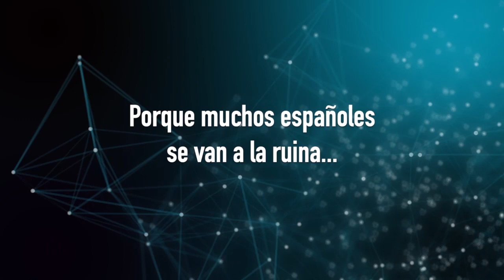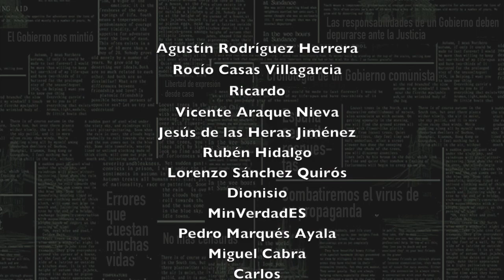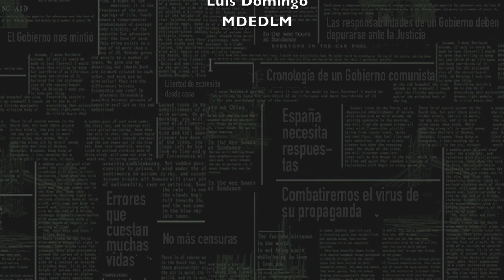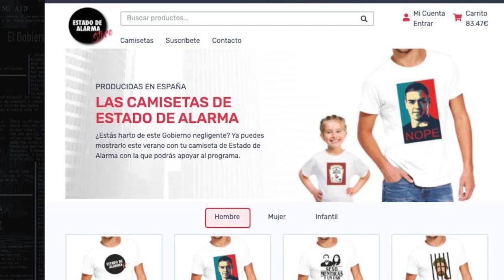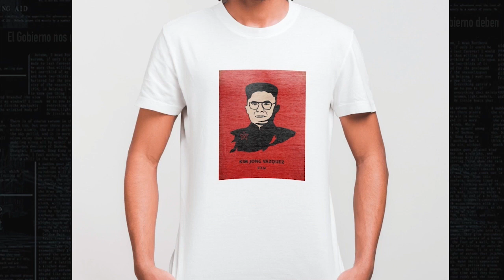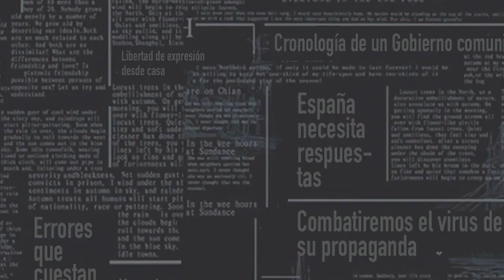Los GOBIERNOS EXTRANJEROS saben que el PROBLEMA de ESPAÑA es PEDRO SÁNCHEZ, en la VOZ de la CALLE